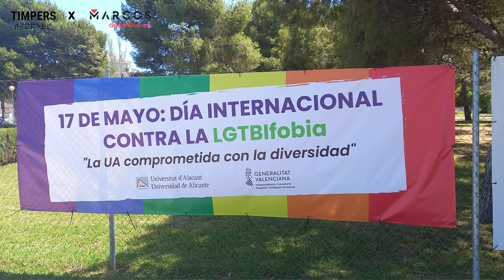Juan David Santiago: Orgulloso de ser gay y gitano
En este nuevo episodio os presentamos a Juan David Santiago, una persona gay y perteneciente al pueblo gitano. Aunque esto puede parecer chocante por la doble estigmatización que puede acarrear, Juanda nos  demuestra que  esto es algo totalmente normal y que él tiene una vida tan maravillosa como el que más. Es universitario, funcionario de carrera, está casado con un hombre y papá de dos niños adoptados lo que demuestra una vez más que no se debe encasillar a las personas por su raza, condición sexual ni por ninguna otra razón.